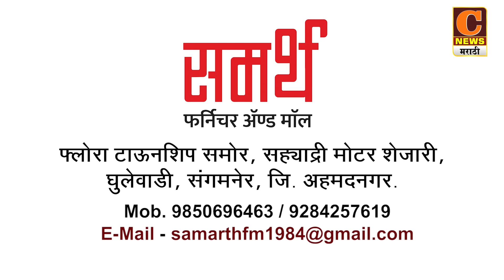संगमनेर - विखेंची दहशत मोडून काढायचीये - आ.बाळासाहेब थोरात,लंके खासदार झाले हा सर्वसामान्यांचा विजय